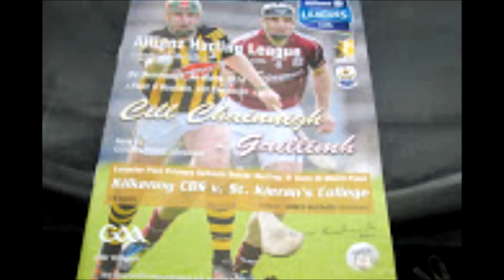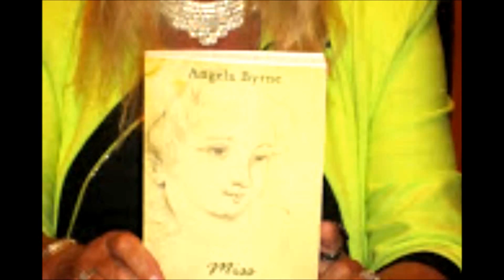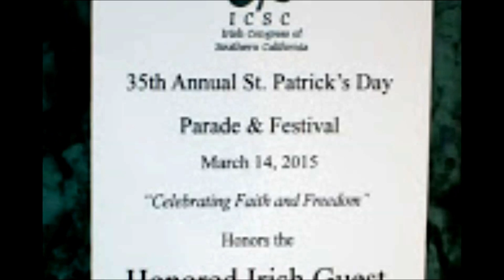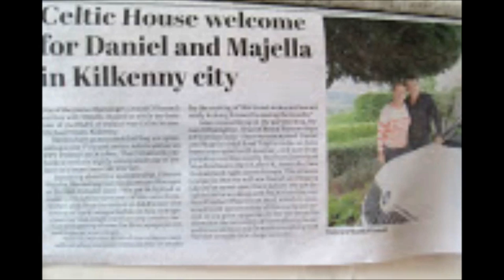The 'Kilkenny' Song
I've written this song in support of my amazing City Kilkenny & the hurling legends the 'Kilkenny Cat's' 2016/2017.